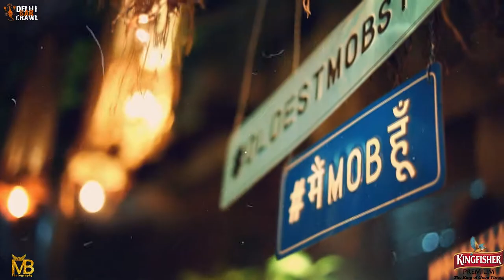New Delhi Bar Crawls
Bar Crawls are a fun way of enjoying the nightlife of a city. Our bar crawls cover some of the best bars and pubs popular with locals as well as tourists.  All bars/pubs included in our bar hopping tours are carefully selected in accordance with their atmosphere, quality of drinks, food, location and fun factor. These pub crawls are a great way to meet new people, enjoy some great drinks and do it all in a fun and safe way.